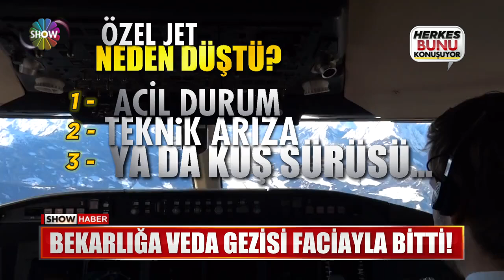Türk Özel Jeti İran'da düştü: 11 kadın hayatını kaybetti!